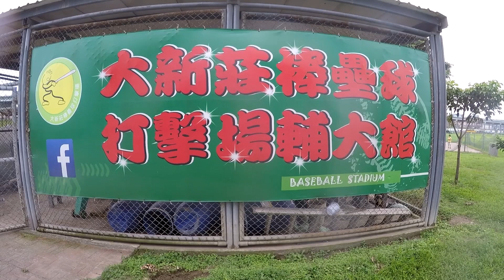德修宮vs 昶碩